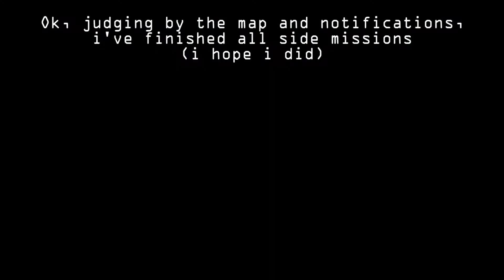Far Cry 3: Blood Dragon: Playthrough: Part 42: Weird Creepy Gate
AND saving bunch of nerds.

Yeey, first person shooter. This whole game is 80s cliche.